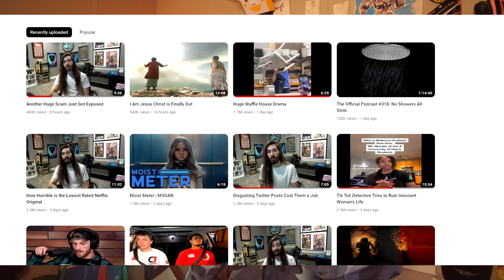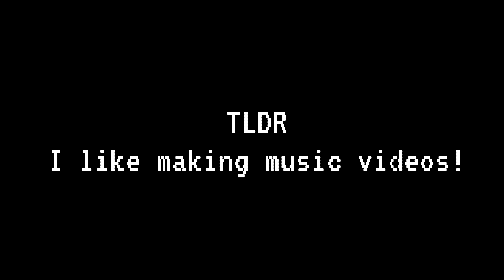How Youtube Gradually Became Less Fun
Listen to a guy in a military jacket rant about why youtube feels significantly less fun than it did back in the days of old! ALSO I AM OLD!